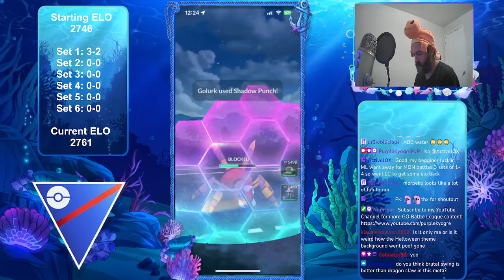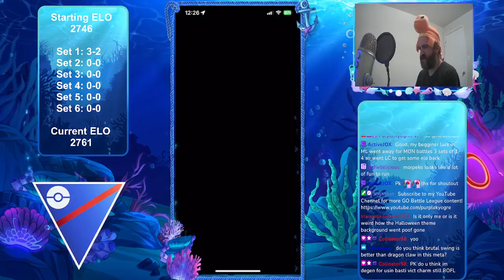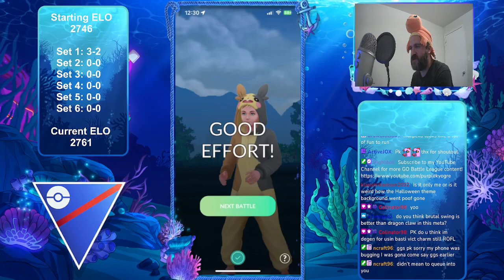I Recommend You TRY THIS TEAM in the Halloween Cup for Pokemon GO Battle League!